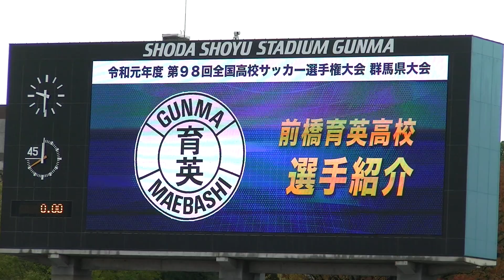健大高崎高校vs前橋育英高校 前育 STARTING ELEVEN 全国高校サッカー選手権大会群馬県大会 決勝 2019/11/24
健大高崎高校vs前橋育英高校

前橋育英高校

STARTING ELEVEN

全国高校サッカー選手権大会群馬県大会　決勝　2019/11/24

山田 耕介監督の部分
撮れてませんでした、